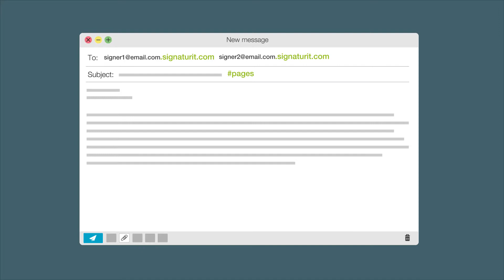How to use Signaturit’s advanced email features to send documents to sign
Signaturit is the easiest way to send and sign legally binding documents online, without having to install any applications.

You can send documents to sign from your email account and benefit from Signaturit’s advanced email features.

How?

To send documents to sign to more than one person, you only have to add “.signaturit.com” at the end of the email addresses of all the signers.

To specify what pages need to be signed, you can use the hashtag pages in the subject line of the email.

For example:

Write pages1-4, to sign on pages 1, 2, 3 and 4.
Write pages1,4 to only sign on pages 1 and 4.

After the process is completed, you will get a copy of the signed document and an audit trail with all the electronic evidences.

That’s all with Signaturit, as simple as sending an email!

In case you would like to learn more about all the solutions we offer to digitize communications in your company, visit our

Interesting articles:

- What exactly is an audit trail and what electronic evidence does it contain?

- The main competitive advantage of a paperless office

- What types of eSignatures are defined by the Regulation (EU) No 910/2014?

- GDPR: how to obtain the client’s consent?